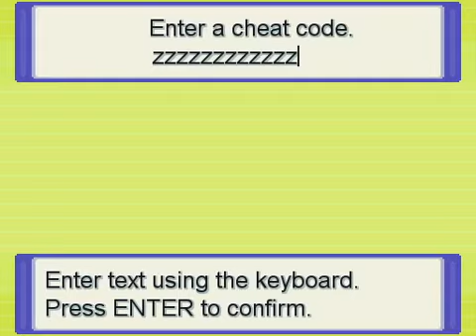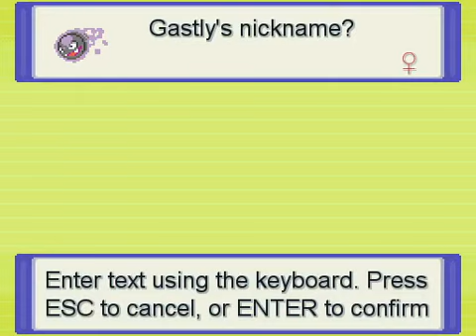Hessa has the potential. I hate Destiny Bond. We get sent away - Pokémon Empyrean Nuzlocke - Part 24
We try to battle Damon but he sends us to a crazy realm filled with Omuran Teddiursa. There are a ton of ghost...with destiny bond...

Pokémon Empyrean is a fangame developed by Stochastic using Pokémon Essentials. It features local Pokémon variants, new species, 3 new types and new megas. There's a new form of mega evolution named fusion, that makes the user more powerful than legendries, but even they stand no chance against Berserk Pokémon. Your father, who is a secret agent, gets kidnapped. You travel the region partially take part in the Pokémon League, but also to gather clues on your father's whereabouts. During the journey, you also encounter a series of berserk Pokémon that appear to be artificial beings created by humans, so you also work to find out who is behind this.